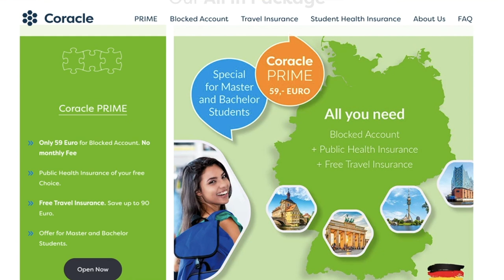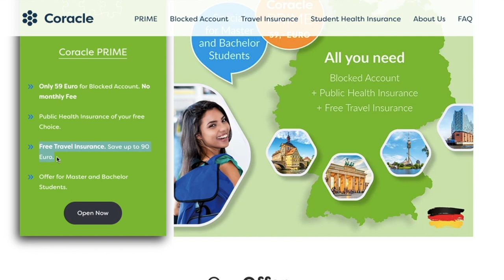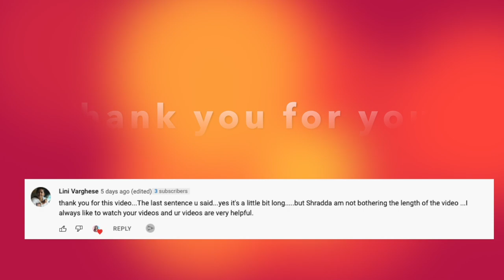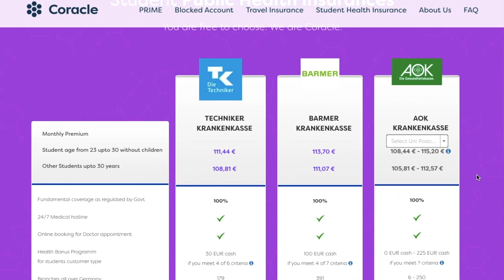Best blocked account Germany for Students | Coracle blocked account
Best blocked account Germany for Students | Coracle blocked account |  Germany Student visa | blocked account Germany India | How to open a blocked account Germany |

📱iPhone I use

🔭Tripod stand

💡Ring Light

💻 My Laptop